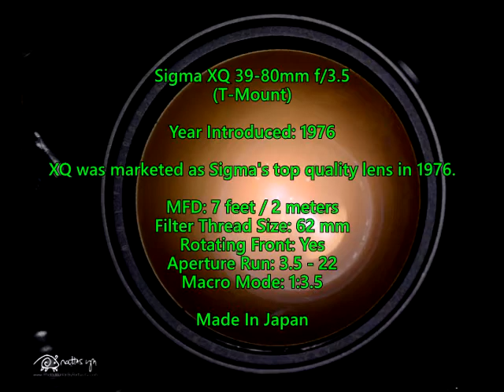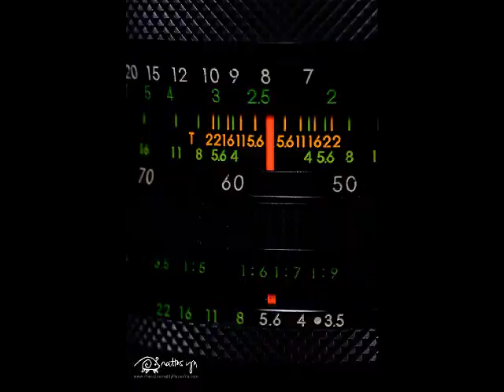Sigma XQ 39-80mm f/3.5 (YS Interchangeable Mount)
Sigma XQ 39-80mm f/3.5 (T-Mount)